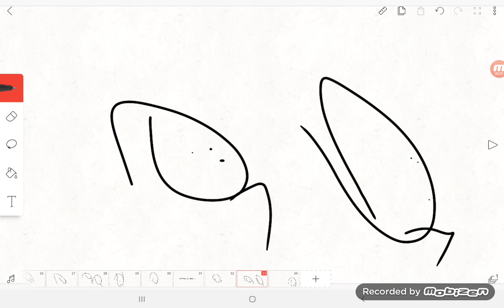Bing Makes A Grounded Video Out Of Her Mom/Grounded